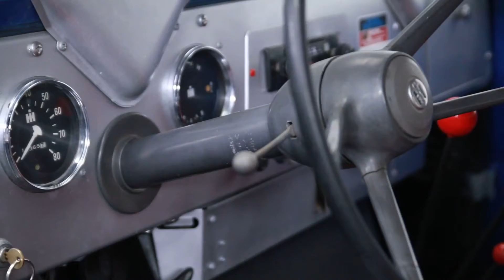International Harvester for sale